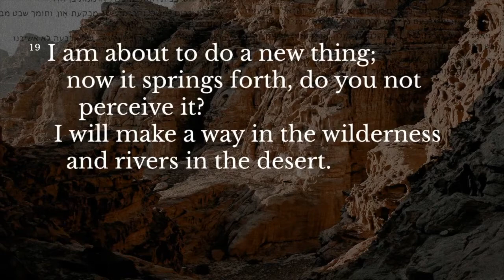STJNW Christian Cheairs | Living In Transition While In Faith